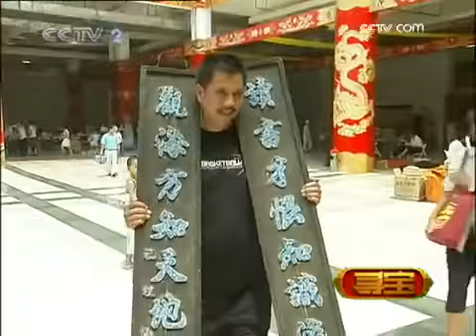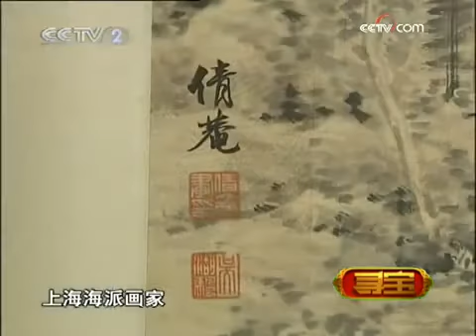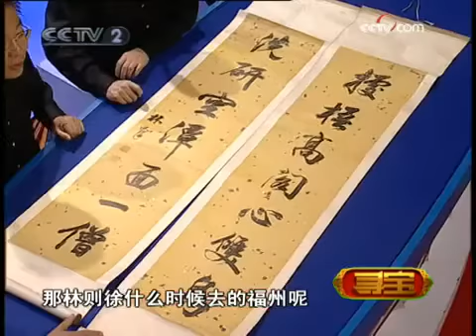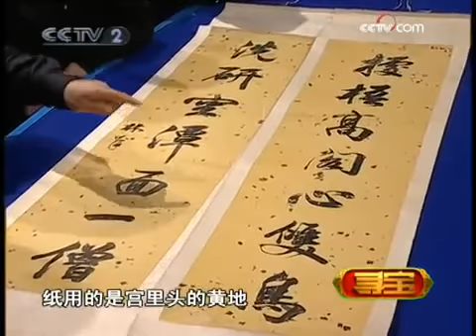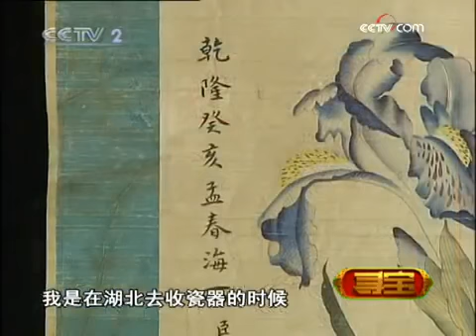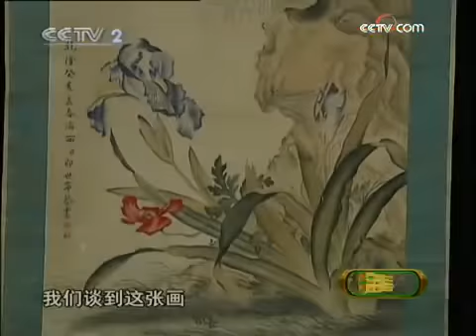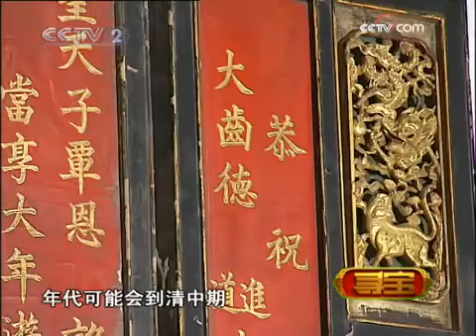寻宝 走进莆田（上）民间国宝